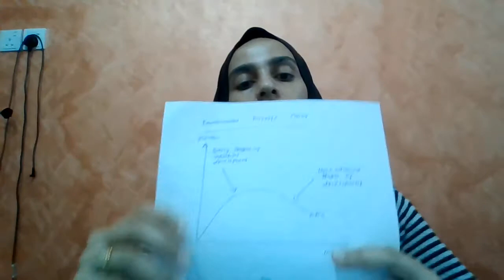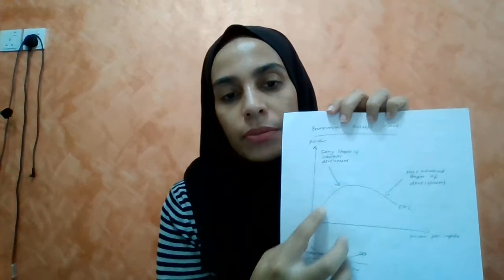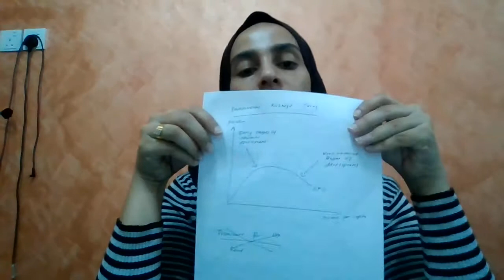VIDEO 1 CH20 SUSTAINABLE DEVELOPMENT